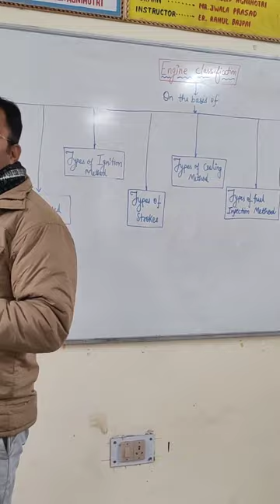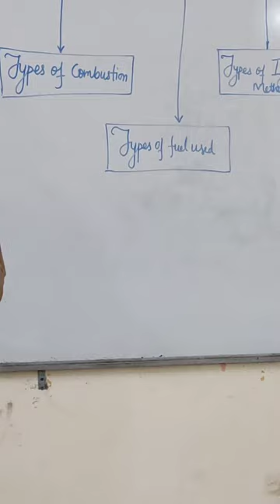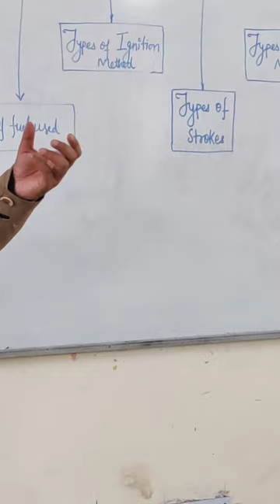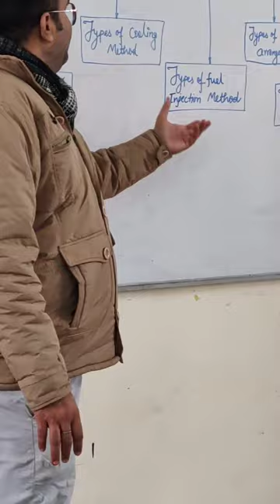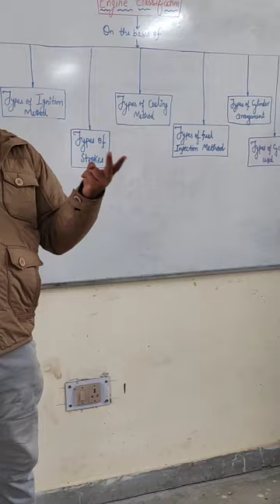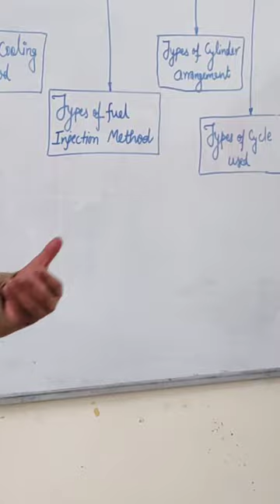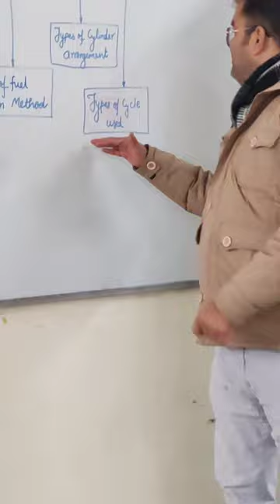Engine Classification | Types of Engine | S.I. Engine & C.I. Engine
In this video, you will get the definition of engine as well as information about different types of engines. You will know how many types of engines are there and also you will get to know the names of some new types of engines.